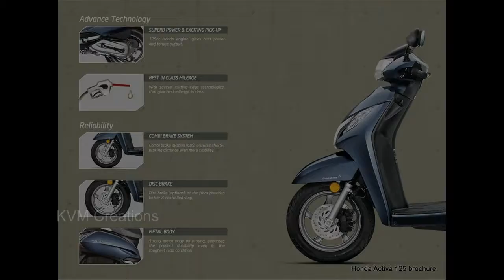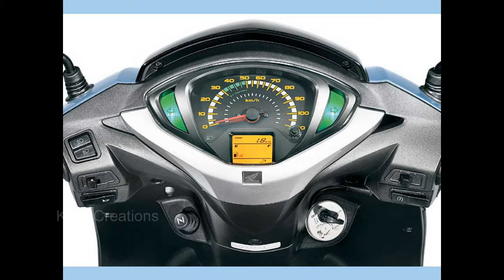Honda Activa125cc India - Full Reviews & Specifications